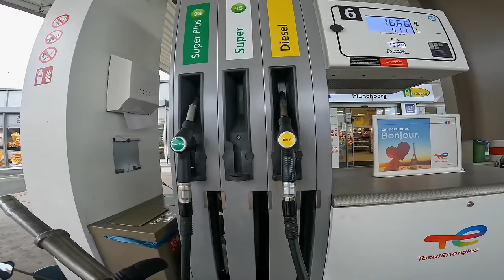Der LETZTE Kampf gegen das Wetter! WIR GEBEN NICHT AUF | OHNE GELD: Die Deutschlandtour #14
DANKE!💛